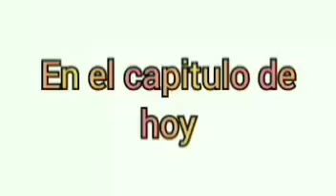El gatico panadero Capitulo 2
Amasando